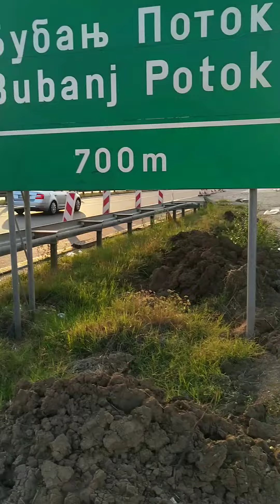Policija, saniteti, neobeleženi policijski automobil i vatrogasci spasioci u Beogradu.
00:00 Fiat ducato policija.

00:05 BMW R1 200 RT saobraćajna policija (motor).

00:22 Fiat ducato dom zdravlja Sopot.

00:39 Sitroen đamper dom zdravlja Smederevo.

00:54 Škoda octavia saobraćajna policija.

01:05 Fiat ducato dom zdravlja Sopot (ponovo).

01:26 Sitroen đamper (stari) opšta bolnica Požarevac.

01:43 Škoda octavia neobeleženi policijski automobil.

01:57 Škoda superb neobeleženi policijski automobil i Mitsubishi acx policija.

02:21 Škoda rapid saobraćajna policija, Škoda karoq zzhmp Niš, Pežo bokser (x3) zzhmp Niš, Sitroen đamper (x3) zzhmp Niš i Bmw neobeleženi policijski automobil (retko).

02:57 Škoda rapid saobraćajna policija.

03:03 Kamaz i Man tgm vatrogasci spasioci.

03:21 Man tgm vatrogasci spasioci.

03:46 Škode rapid saobraćajna policija (x2).

04:38 Škode rapid saobraćajna policija (x2) i Škoda karoq saobraćajna policija.

Na 02:21 je veoma redak ulov takođe je redak neobeleženi policijski Bmw koje sa plavim svetlima na kraju kolone.

Snimljeno Beograd, Srbija.

Datum: 15 avgust 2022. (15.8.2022.)